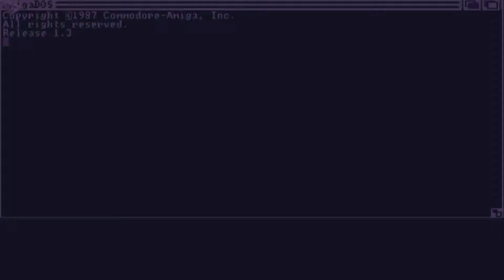AMIGA Megatron v1.0 MEGA TRON OTHER GAME By Dragos OTHER GAME AMIGA OCS 1991 adf zip LIGHT CYCLES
TRON LIGHT CYCLES BELOW THIS PARAGRAPH,YOU FIND MY FRIENDS YOUTUBE CHANNELS THAT HAVE VERY INTERESTING,RETRO VIDEOS,LONGPLAYS,EMULATION,MOVIES,MARTIAL ARTS ELEMENTS AND OTHER GOODIES.PLEASE VISIT THEIR CHANNELS

1) "GAME DEVELOPER" (GAME INTRO)
2) "GAME PUBLISHER" (GAME INTRO)
3) "MENU" DEVELOPER" (FOR ATARI ST GAMES - WHEN THE MENU STARTS)
4) TEAM WHO "CRACKS" GAME (INSIDE DECOMPACTER FROM ATARI ST OR IN THE AMIGA CRACKTRO)
5) VERSION OF UTILITY "CRACK TEAM" USES (AFTER GAME SELECTION IN MENU IN ATARI ST)
6) PROGRAMMER(S) WHO PROGRAMMED GAME (GAME START SCREEN, AND SOMETIMES EVEN IN "HIGH SCORE TABLE".

1) THE GAME EXISTS IN ONLY ONE VIDEO UPLOAD BUT THE UPLOADER "TALKS CONTINOUSLY",THEN THIS IS USELESS FOR ME AND I UPLOAD THE SAME GAME WITHOUT SPEECH
2) IF ANOTHER GAME UPLOAD (ONE ONLY VIDEO) IS FROM EXTERNAL "BAD" CAMERA WITH BAD SOUND,THEN I UPLOAD IT,AGAIN BECAUSE THE OTHER VIDEO IS USELESS...ETC ETC.WELL,FOR ME THESE GAMES ARE NOT "EXISTS" ON YOUTUBE
3) ALSO IF THE GAME HAS "FAKE" MUSIC SUCH AS FOR HYPOTHETICAL EXAMPLE OF "PACMAN" WHICH IN THE VIDEO YOU HERE INSTEAD GAME AND SAPLES "SAMANTHA FOX",THEN THE GAME IS USELESS,AGAIN,FOR ME.

INTERESTING